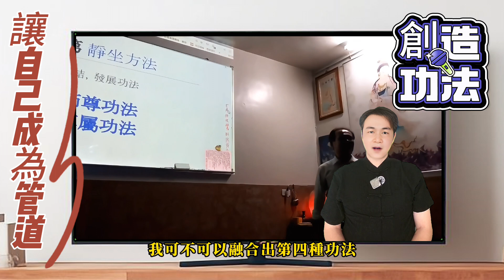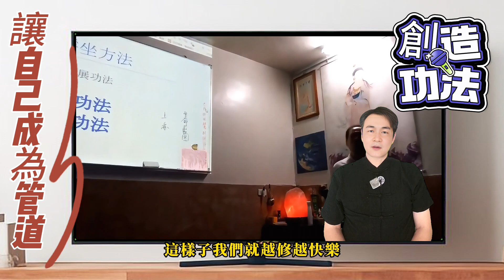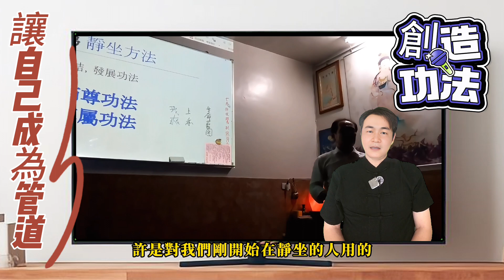心靈講座 29 讓自己成為管道創造功法 | 成為管道 | 工作 | 教育 | 敬拜 | 基督徒 | 耶穌 | 自我成長 | 生命改變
成為管道 # 工作 # 教育 # 敬拜 # 基督徒 # 耶穌 # 自我成長 # 生命改變